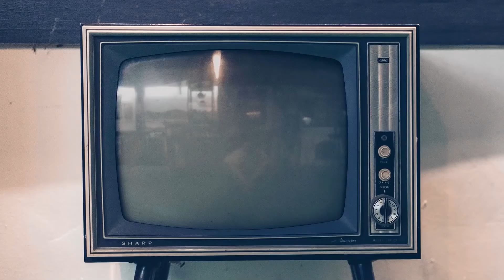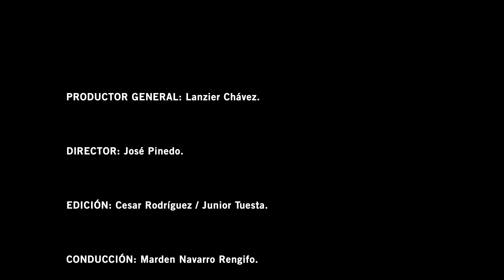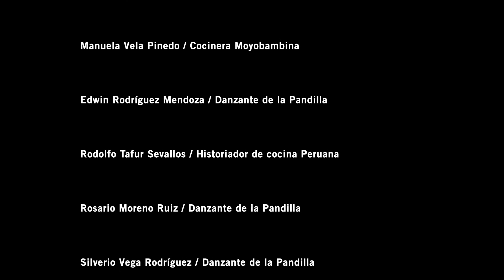EL BENDITO BAILE, LA PANDILLA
Moyobamba ganó un record guiness con esta danza típica de la selva.